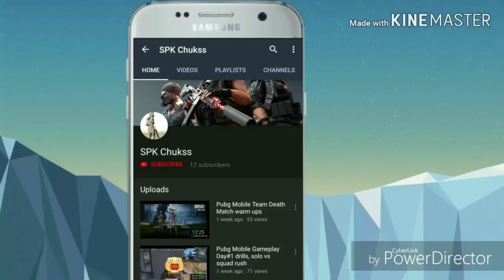Pubg mobile game play solo Vs Squads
Warm up,solo Vs squads